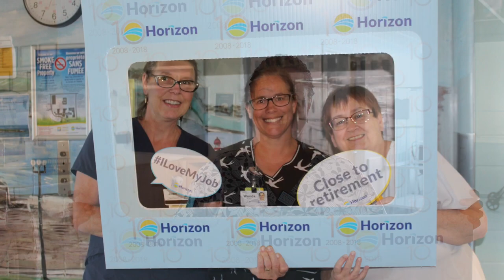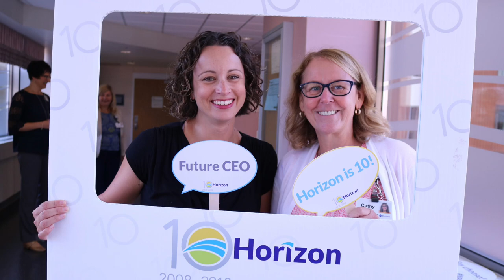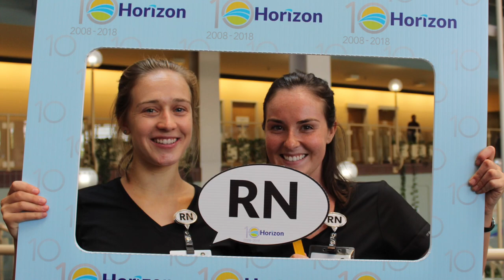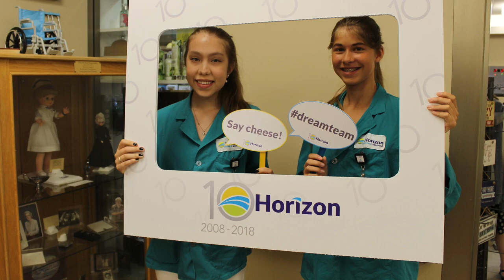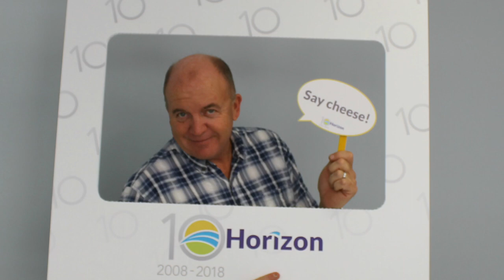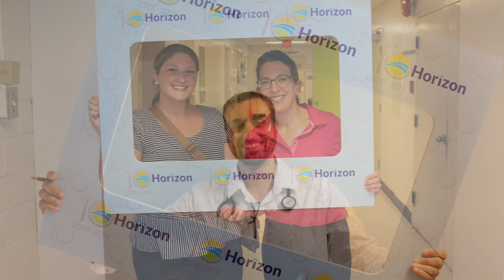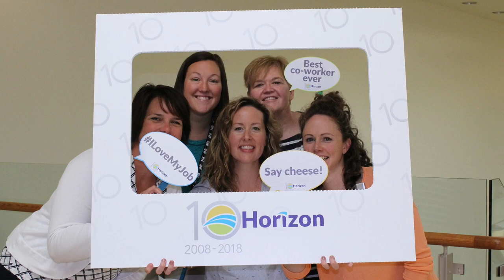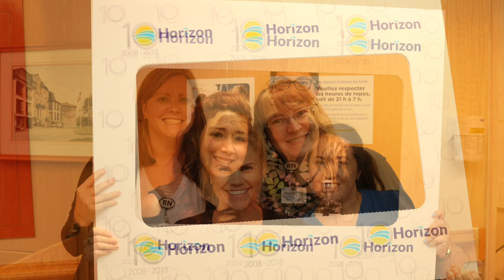Horizon's 10th Anniversary Photo Booth Fun!